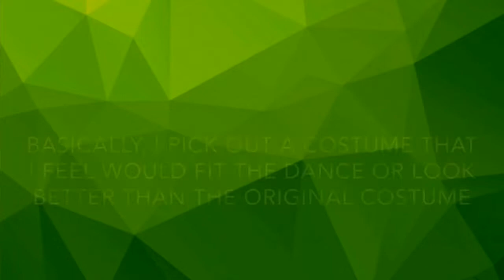Replacing Dance Moms Costumes I Don’t Like!